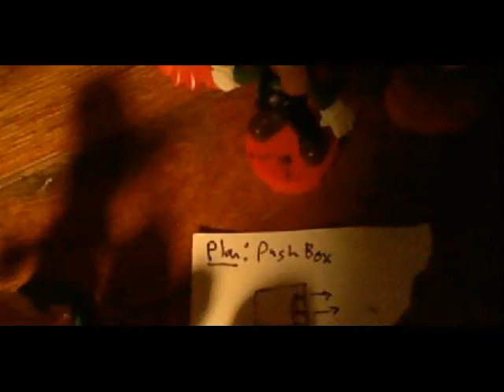Bowser and the Magic Marker Part 2 (Stop-Motion)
Bowser thinks he finally took over the mushroom kingdom, when he realizes that the markers have an evil plot of their own. While Bowser and Mario are trapped, it is up to the minions and the helpers to work together to defeat the markers?
Horray! It's finally here. I think this is one of my best videos yet, so I am working on A HOW I MADE this video.

Now you could Stalk Me in all sorts of Ways!

I upload Mario Stop-motions, and Gaming videos!
I dont have a schedule , so its always a surprise when a vid comes out!
I try to make my videos the best of quailty i can.
I use no inappropriate language at all! So its family friendly i guess!

PROTESTINGGOOMBA
Entertainment Worth protesting for.

Update (11/29/13)- Next Video Probably during Winter Break.